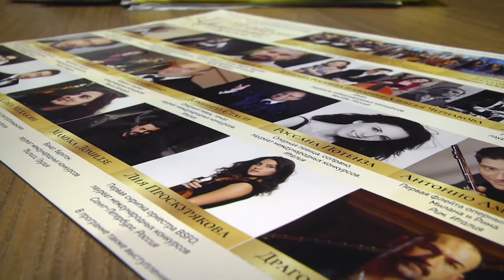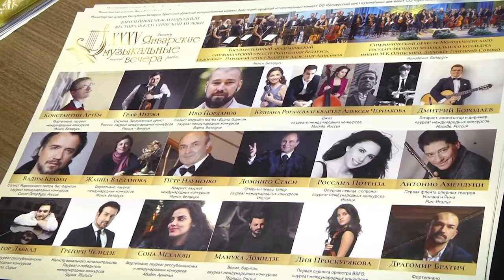2022-11-22 г. Брест Пресс конференция по 35-ому фестивалю. Новости на Буг-ТВ.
Пресс конференция по 35-ому Международному фестивалю классической музыки «Январские музыкальные вечера».
Юбилейный 35-ый Международный фестиваль классической музыки «Январские музыкальные вечера» пройдет в Бресте с 9 по 12 января 2023 года. Этот зимний фестиваль ненадолго превращает белорусский Брест в мировую столицу классической музыки.«Январские музыкальные вечера» традиционно открывают календарь крупных культурных мероприятий в Беларуси. Художественный форум собирает на лучших концертных сценах города прославленных музыкантов из таких стран, как Великобритания, Китай, Россия, Польша, Япония, Италия, Чехия, Нидерланды и США. Его зрителями ежегодно становятся более 3000 любителей классической музыки.Что ждет брестчан и гостей города на юбилейном форуме? – об этом журналистам на пресс-конференции рассказали директор и идейный вдохновитель фестиваля, заслуженный деятель искусств Беларуси Лилия Батырева и начальник управления культуры Брестского облисполкома Сергей Панасюк.